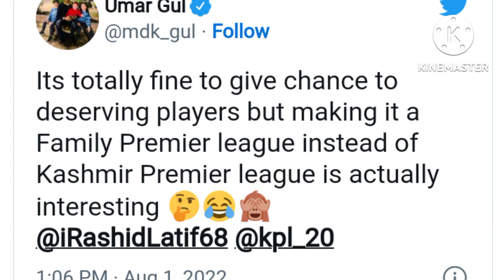Kashmir premier league seasons 2 ||abdul razzaq son Ali razzaq include in KPL2 in mirpur royals